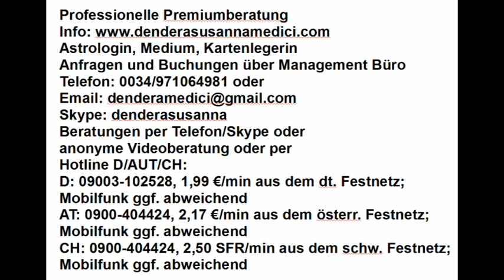Tageshoroskop: 24.03.2018 "Erinnerungen und Sehnsüchte"